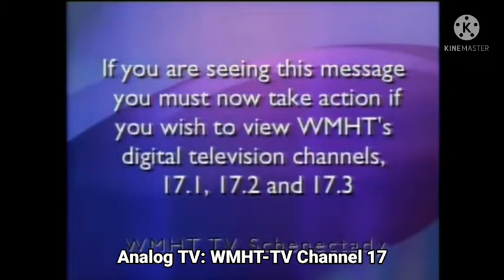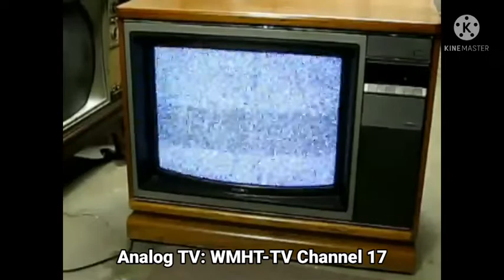Episode 118 - Analog TV Shutdown To Digital TV | (April 17 & 29, 2009)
Note: WMHT-TV Channel 17 & KAET-TV Channel 8 We Are OFF-AIR On Analog TV Channel Is Shutdown By United States:

Courtesy: NorthRiverTV & David Hettesheimer